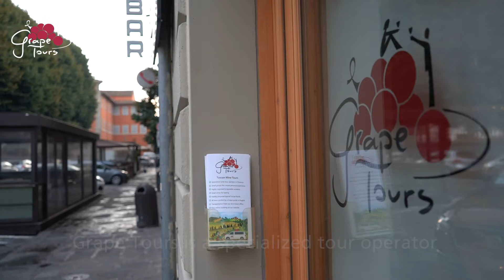Grape Tours: guided wine tours in Italy & France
Introduction to the Grape Tours wine tour operators. Experience excellent day trips from Florence Italy or from Nice France into the wine country, visiting formidable wineries and tasting different styles of wine all whilst learning about them from a prof.